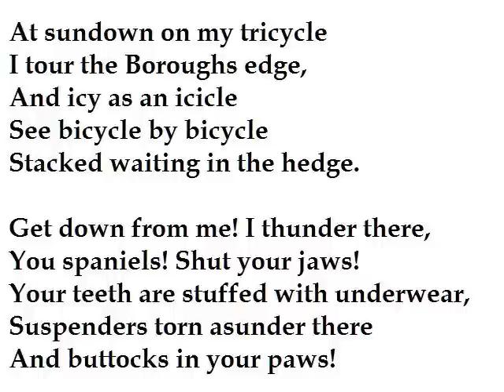"Senex" by John Betjeman (read by Tom O'Bedlam)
Senex means Old Man, and this is often called a late poem. But Betjeman was only 34 when it was published. The word Senex is very like Sex. If he was like the persona in his poems then he obsessed about girls and anything that came into intimate contact with them, underwear, stockings, bicycles tennis rackets, ("Oh ! would I were her racket press'd With hard excitement to her breast...")

All girls wore stockings then held up by suspenders.  If they lost the button which pushes through the stocking they would use an asprin instead.